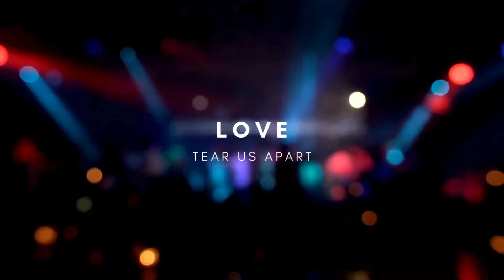Your Ultimate Source for Unstoppable EDM Vibes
Get ready to experience the ultimate source for unstoppable EDM vibes! Whether you're hitting the club or hosting a party, we've got the hottest EDM tracks to keep the energy high all night long.